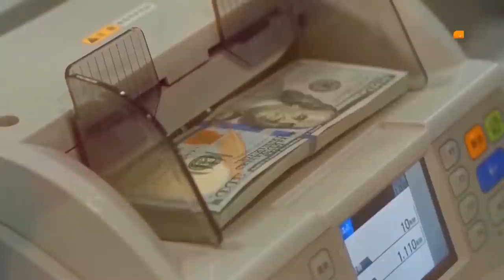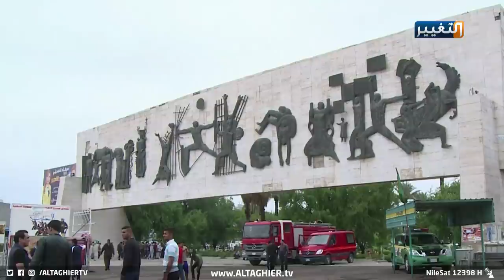ديون العراق وخطر انهيار اقتصاده | تقرير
ديون العراق وخطر انهيار اقتصاده